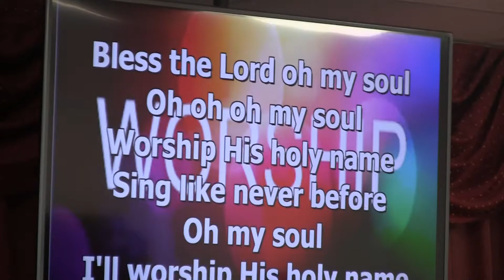Praise and Worship 26th February 2017